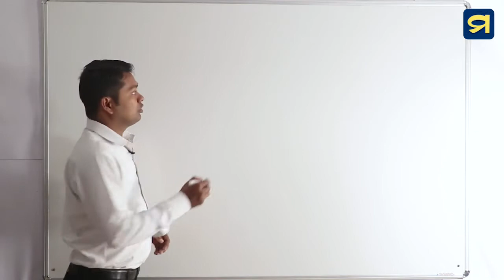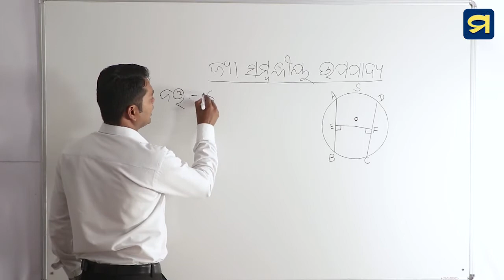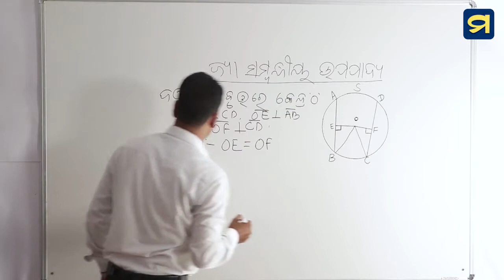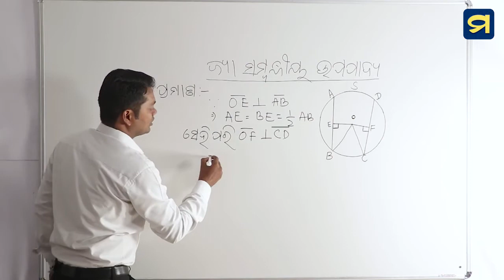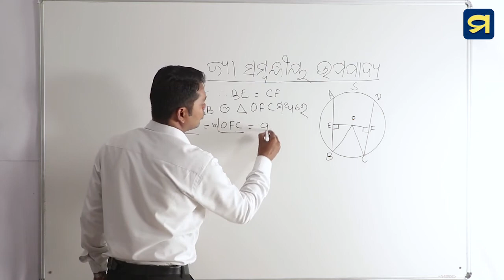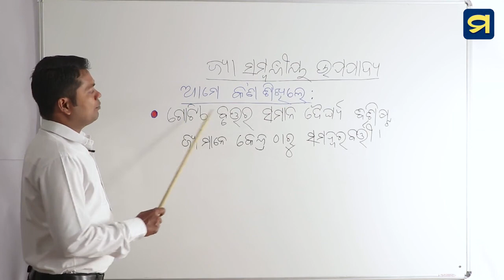ଦଶମ ଶ୍ରେଣୀ - ଜ୍ୟାମିତି - ଦ୍ୱିତୀୟ ପାଠ - ୪ | Class X- Geometry- Chapter -2-4 | Madhu App | HSC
ଦଶମ ଶ୍ରେଣୀ - ଜ୍ୟାମିତି - ଦ୍ୱିତୀୟ ପାଠ - ୪
ବୃତ୍ତ - ଜ୍ୟା ସମ୍ଭନ୍ଧୀୟ ଉପପାଦ୍ୟ